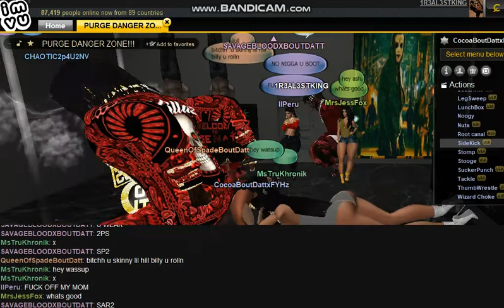CocaBoutDattxFYHz R.I.P LMAO D SHIM PERU NEXT